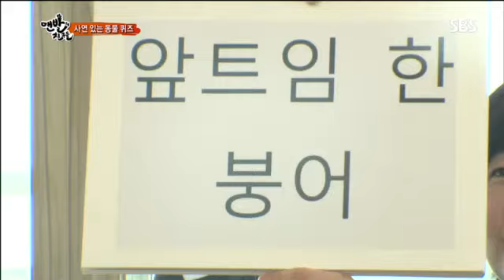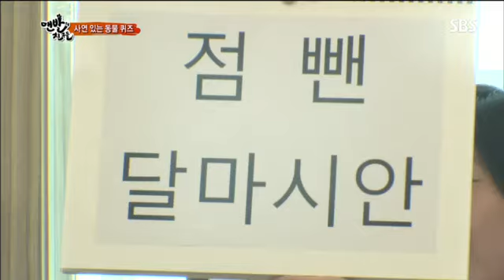맨발의 친구들 7회 #8